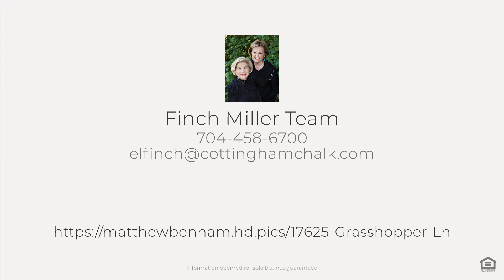17625 Grasshopper Ln, Charlotte, NC